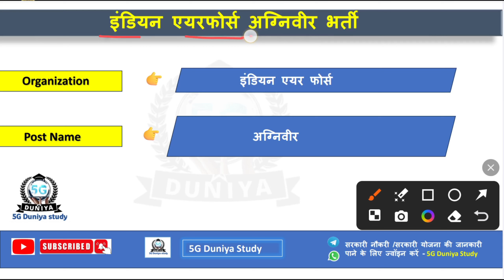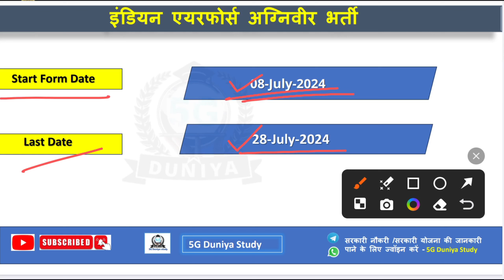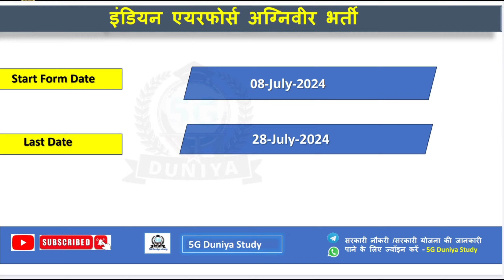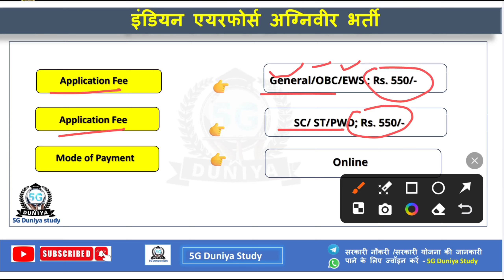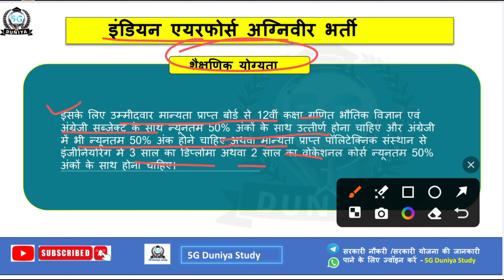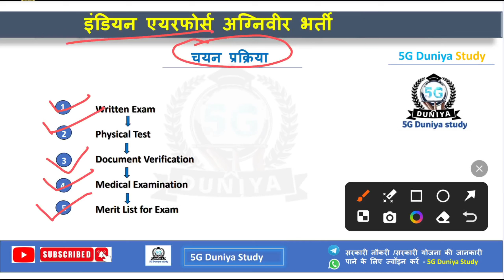air force agniveer vacancy 2024 | Indian air force agniveer 12th pass 2500 posts | air force bharti